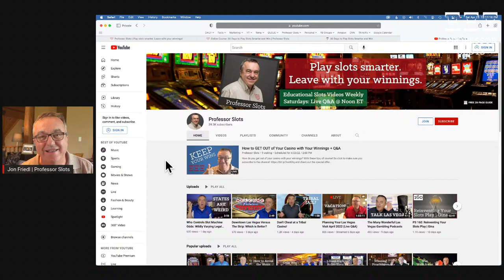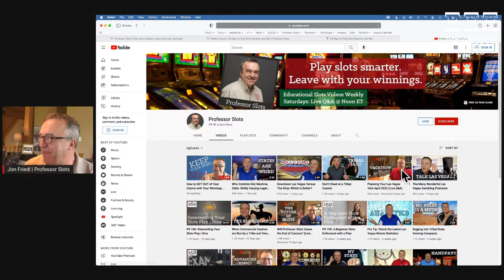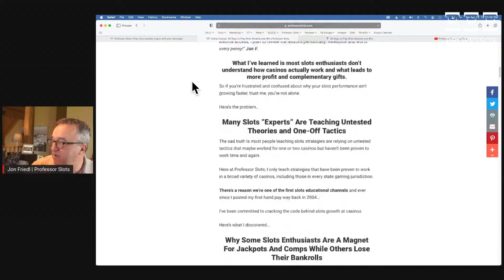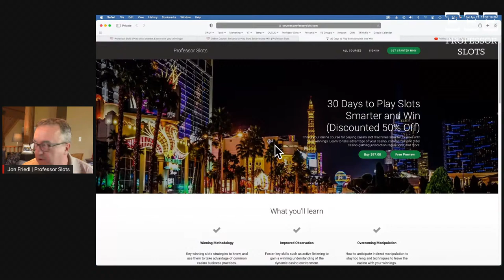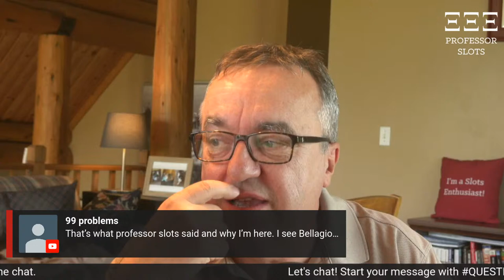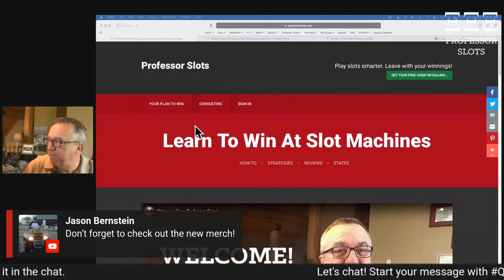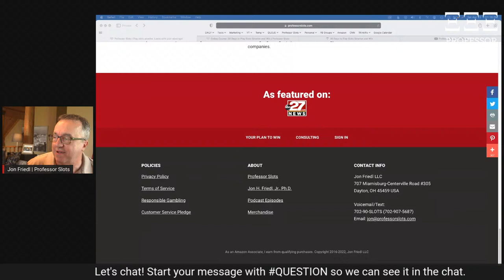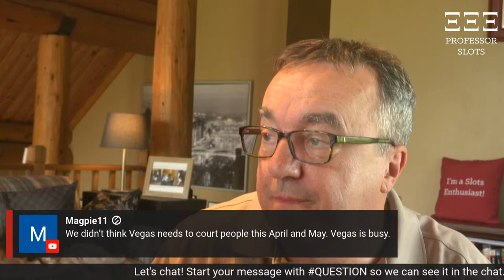How to GET OUT with Your Slots Winnings + Q&A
How do you get out of your casino with your winnings? With these tips, of course!

Improve your slots winnings and bring more home with this: 30 Days to Play Slots Smarter and Win